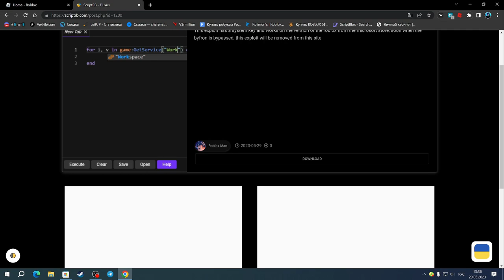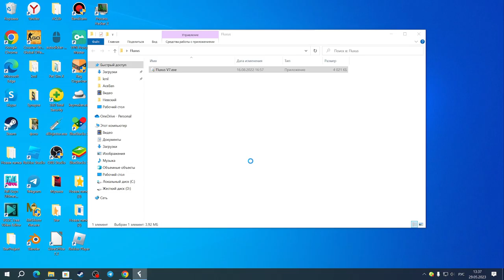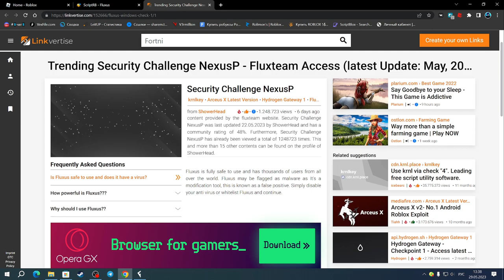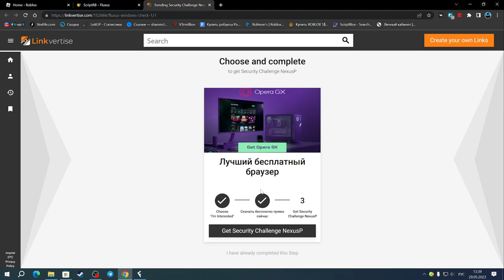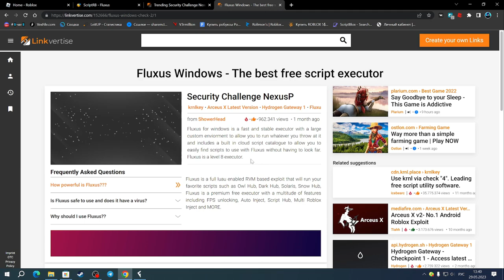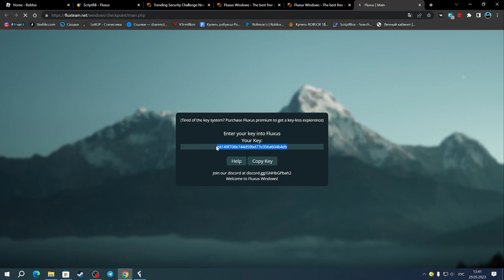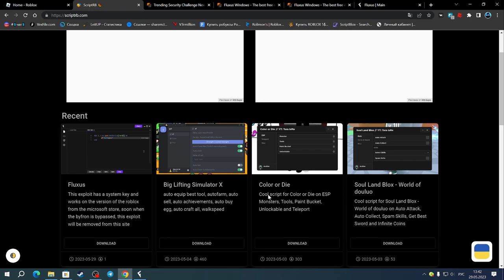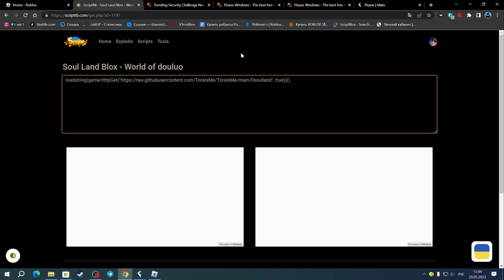КАК ИГРАТЬ С ЧИТАМИ В РОБЛОКС 2023, МАЙКРОСОФТ СТОР | FLUXUS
Fluxus(чит).

Соц.сети

Не читать.